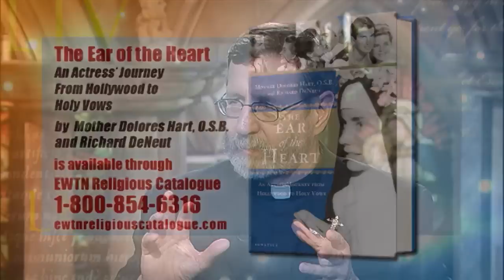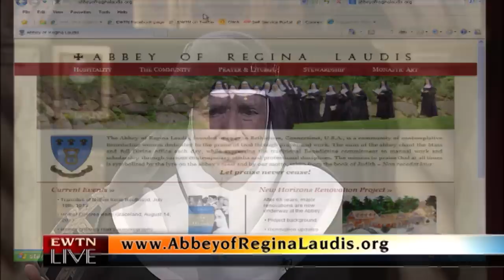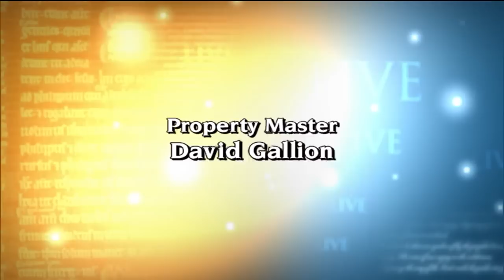EWTN Live - 2013-08-28- Mother Dolores Hart - An Actress' Journey from Hollywood to Holy Vows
Former actress Mother Dolores Hart discusses with Fr. Mitch about her new book "The Ear of the Heart: An Actress' Journey from Hollywood to Holy Vows."